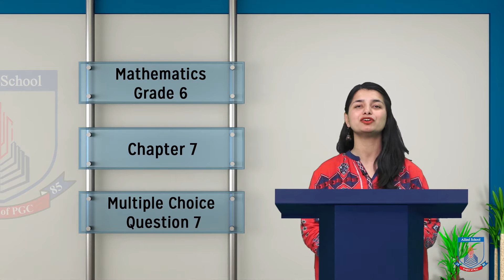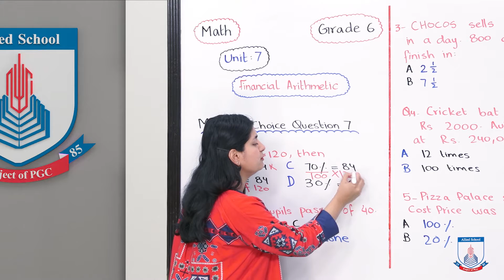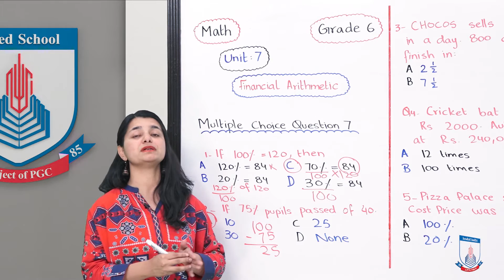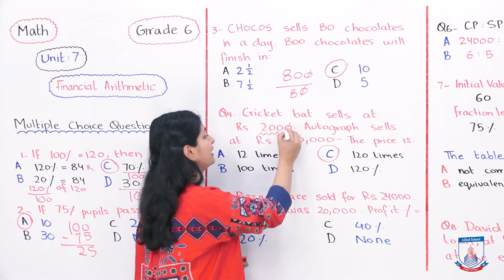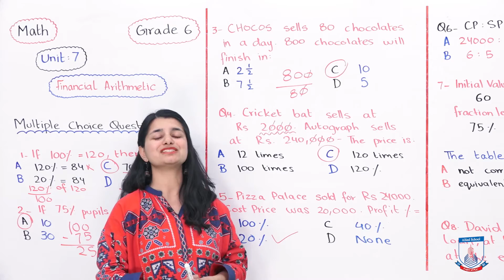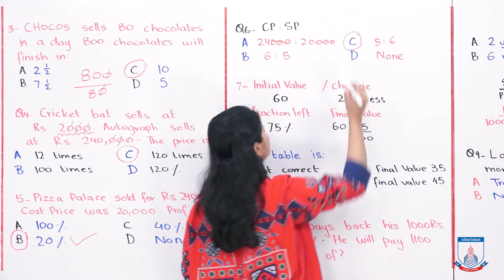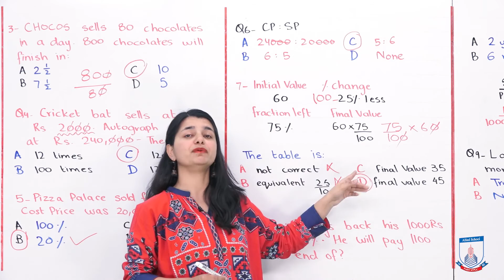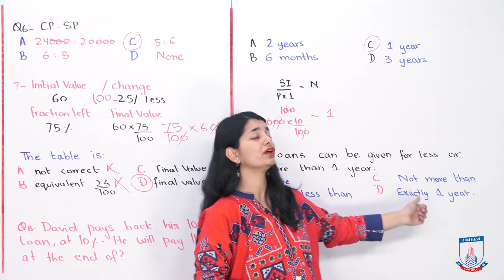Class 6 - Mathematics - Chapter 7 - Lecture 7 - Multiple Choice Question 7 - Allied Schools